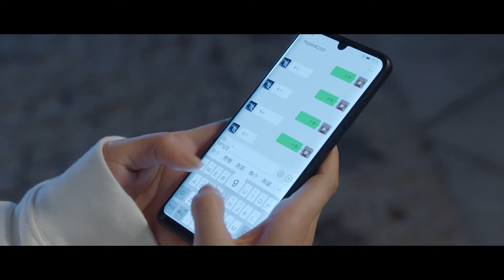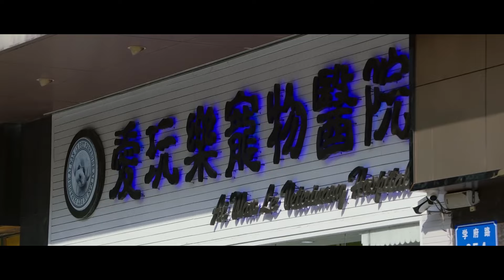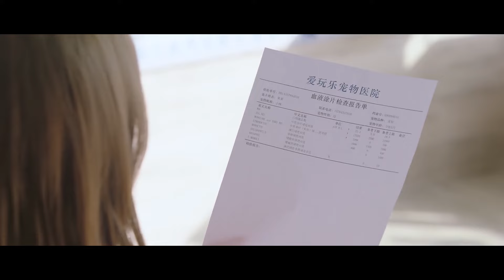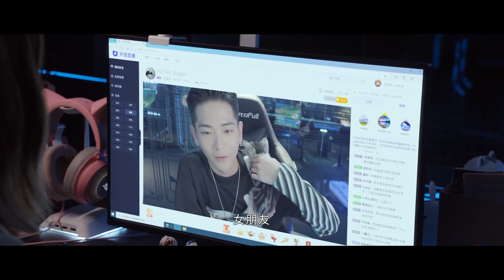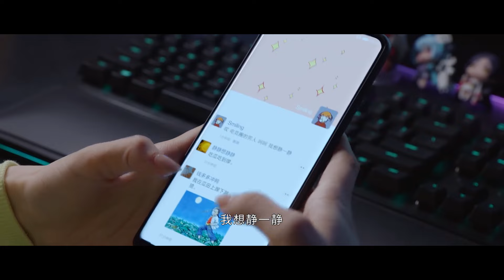【速看EP81】霸總狂撩灰姑娘，找不到你看我怎麼樣，結果把自己惹得口乾舌燥狂喝冰水！ 【你微笑时很美 Falling Into Your Smile】